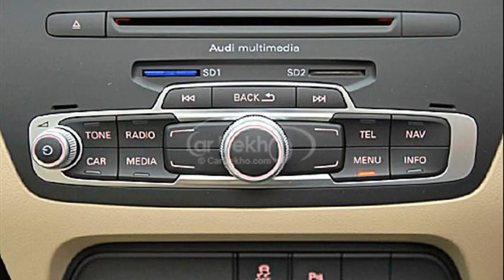audi q3 usa price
2014 audi q3 usa price
audi q3 release date
audi q3 release date usa
audi q3 usa price 2013